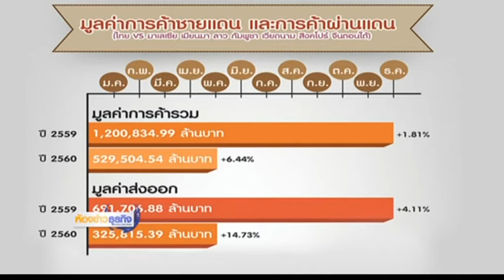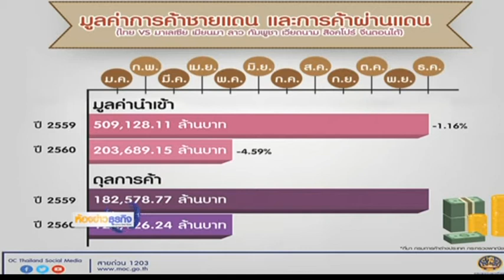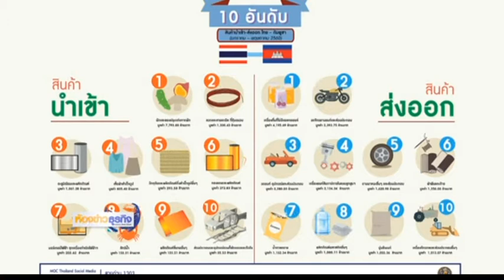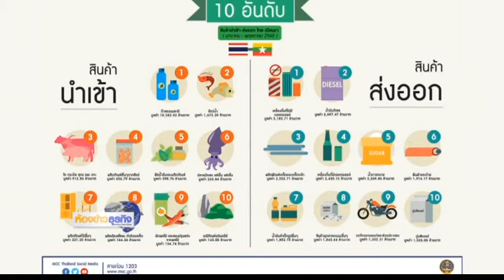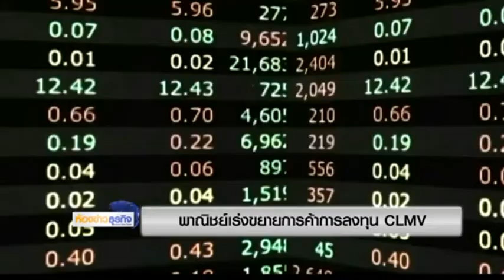14 7 60 ห้องข่าวธุรกิจ พาณิชย์เร่งขยายการค้าการลงทุน CLMV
พาณิชย์เร่งขยายการค้าการลงทุน CLMV พูดคุยกับรัฐมนตรี อภิรดี  ตันตราภรณ์ รัฐมนตรีว่าการกระทรวงพาณิชย์